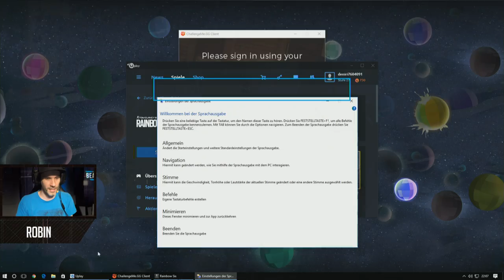Rainbow Six: Siege #01 mit Nils, Etienne, Simon, Dennis & Robin | Beanstag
Unsere Bohnen ballern um sich auf den Karten von Tom Clancy's Six Siege. Ist der Taktik-/Schleichshooter etwas für unser Ensemble? Wir werden es jetzt erfahren!